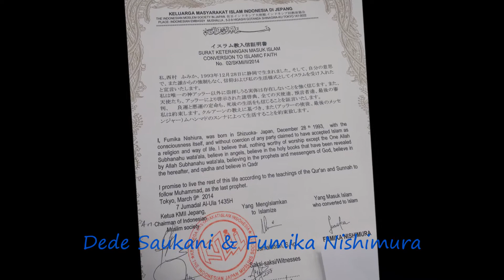Akad Nikah & Peng - Islaman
Acara ini dibuat dengan sesederhana mungkin karena kondisi waktu yang berkaitan dengan kesibukan masing2 dalam hal pekrjaan, tapi alhamdulilah saya dinyatakan Syah bersuami isteri, dan kini isteri saya sudah resmi masuk islam ;)
( Bertempat di Balai Indonesia / Sekolah Republik Indonesia, Tokyo - Japan )